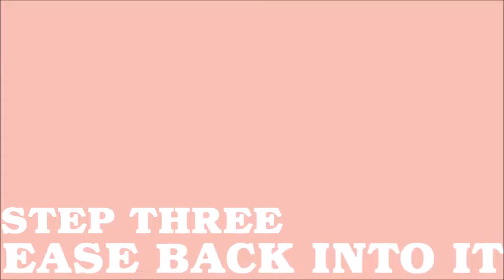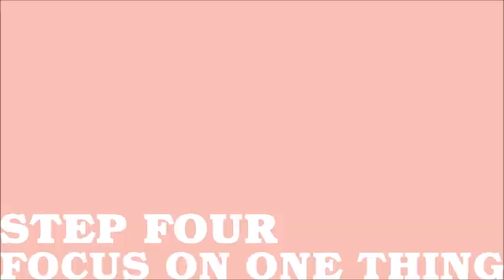How I Get Over Sewing Block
hello all of you lovely lovely people! thank you for being ever so patient with me as i've kinda clamored to get something out the past two weeks, i assure you that things are going much much better now. More Sewing to come!

Donate links to people hurt by police in during austin protests-

Black Creators-
TinyAngryCrafts, Fellow Costuber -

NotYourMamasHistory, Exploring and bringing to life little known black
history-

Thank you to lullatone for letting me use their amazing music in their video